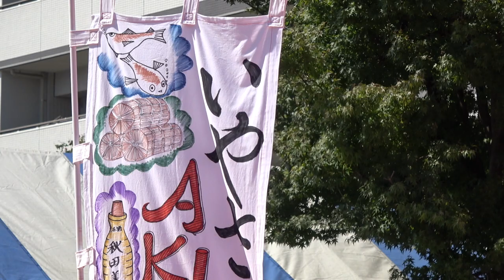真壁桜乃舞『いやさかAKITA』／第36回 守谷市商工まつり2019（初日）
2019/09/28（令和元年9月28日）
第36回 守谷市商工まつり（初日）
きらめき守谷夢彩都フェスタ よさこい演舞
【会場】守谷駅西口駅前広場
【主催】守谷市商工まつり～きらめき守谷夢彩都フェスタ～実行委員会
【共催】守谷市商工会
【後援】守谷市、守屋消防署、守谷市防犯連絡員協議会